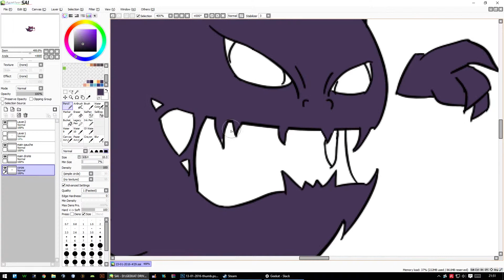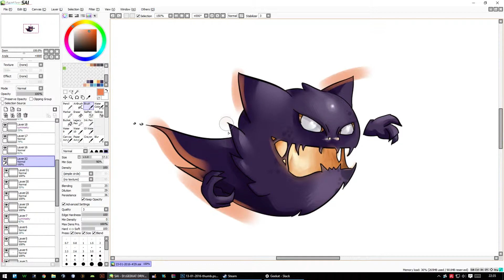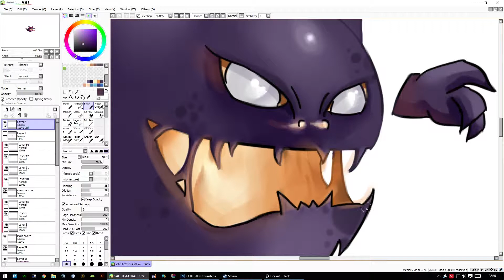Illuday #29 - Haunter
Illuday, The hard training of digital painting DAY #29 !